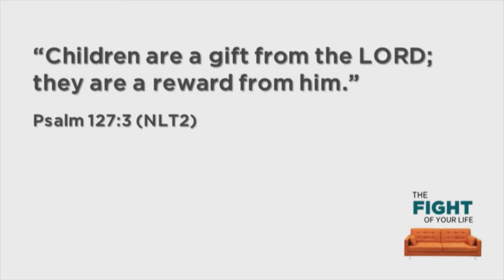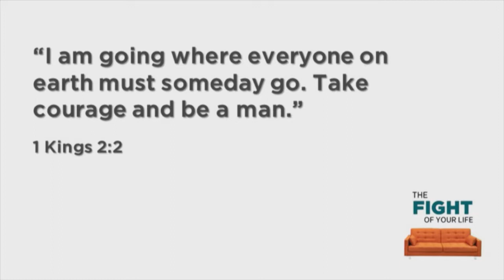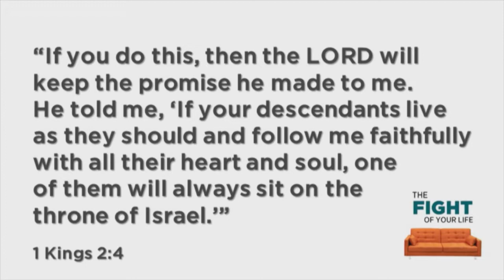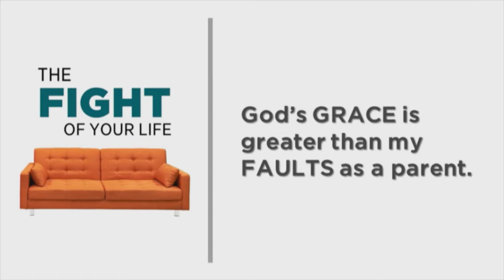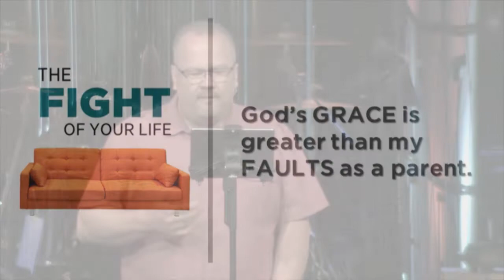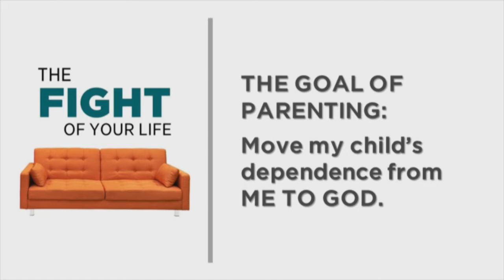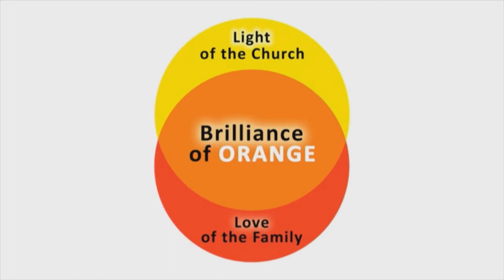The Fight of Your Life, week 3